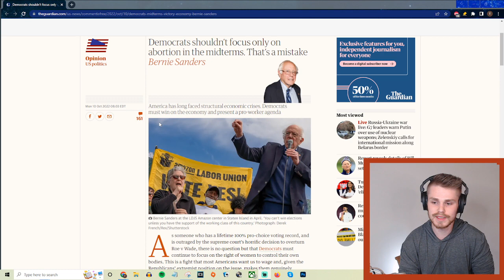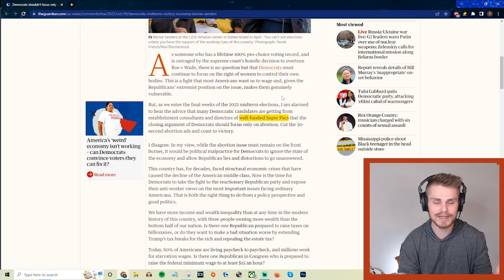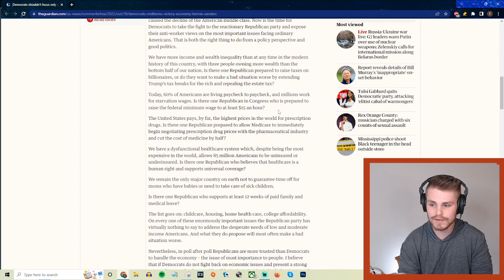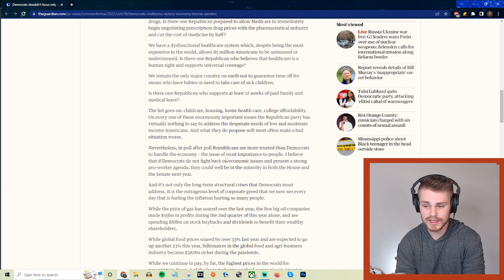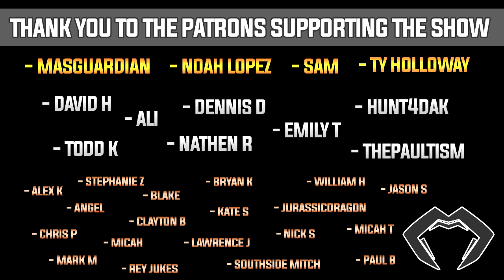Bernie BLASTS Elite Democrats For REFUSING To Run On Economic Populism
Todd Kingsley!